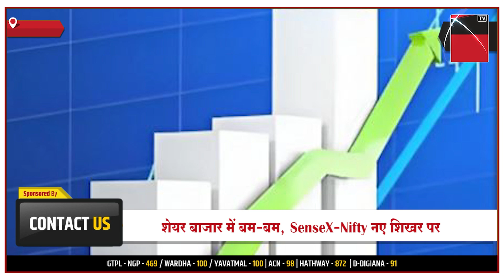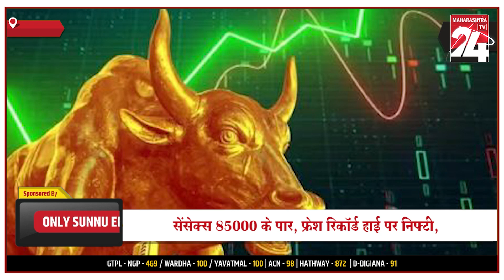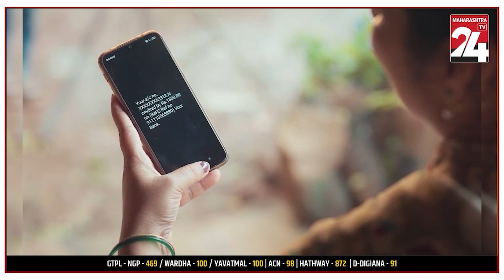HINDI | DESH VIDESH UPDATE KHABRE